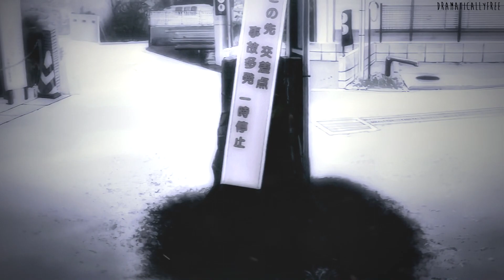𝐭𝐡𝐞 𝐧𝐢𝐠𝐡𝐭 𝐰𝐞 𝐦𝐞𝐭 || Clannad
Been a hot minute since I've edited. My program doesn't work very well on this computer.. so I apologize for how badly edited and simplistic this is. I just felt the song was fitting, and since I had recently rewatched this anime some months back, I felt like editing the idea out. Hope you enjoy it, nevertheless!
Song: the night we met - lord huron
Media: clannad